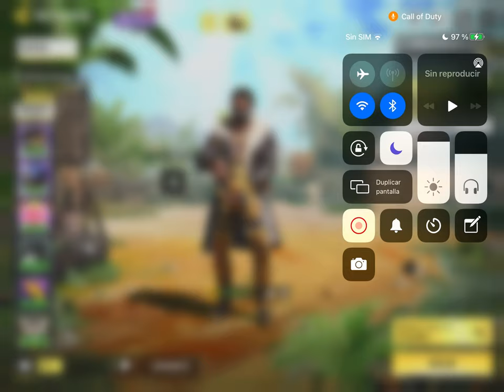CARTEROS MDQ (MJ) - Nº15 Guerra De Clanes (Agosto 2021) (•̪●)=/̵͇̿̿/’̿̿ ̿ ̿ ̿ ̿